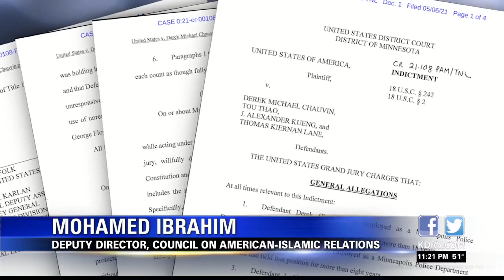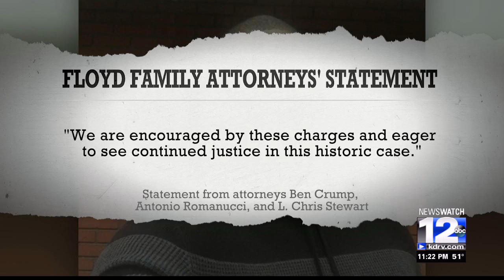Video: CAIR-Minnesota Rep Says No More Murders Like That of George Floyd